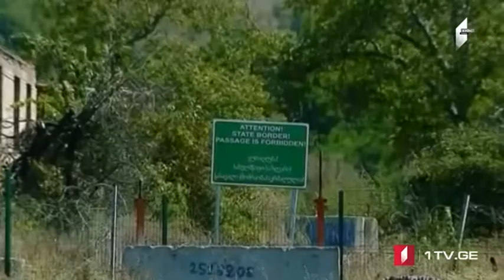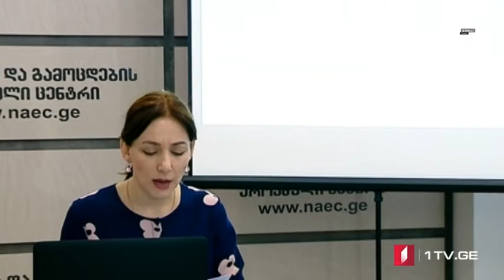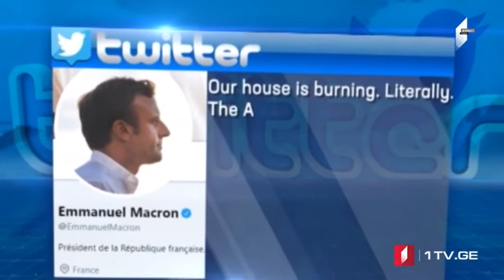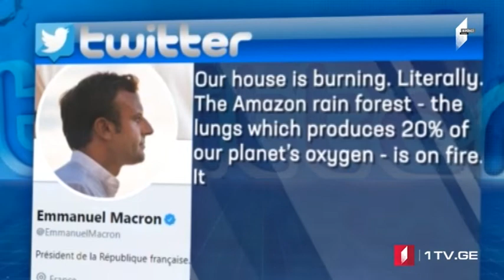MOAMBE – xəbərlər buraxılışı Azərbaycan dilində [23.08.2019]